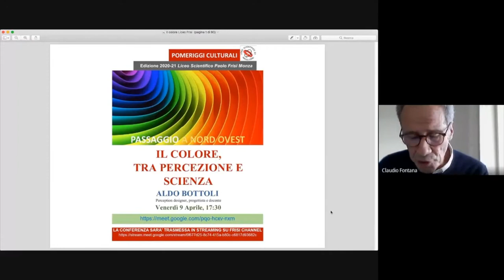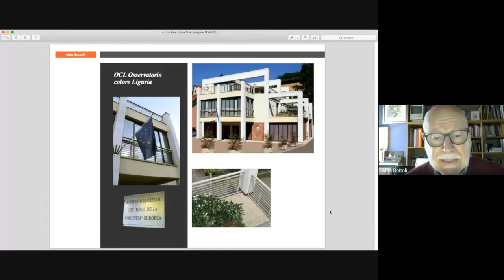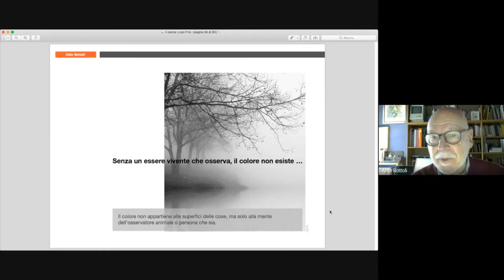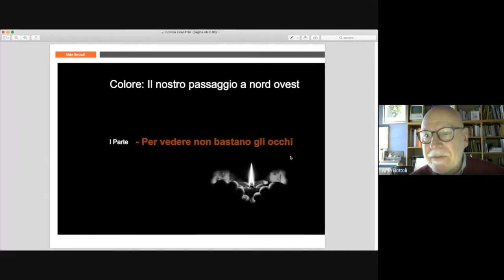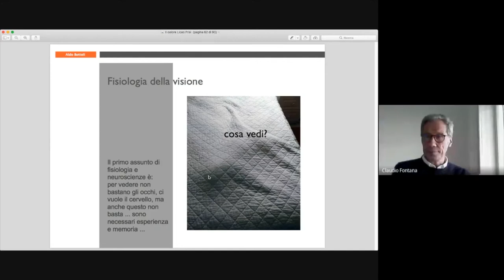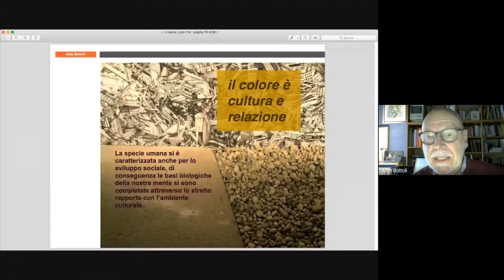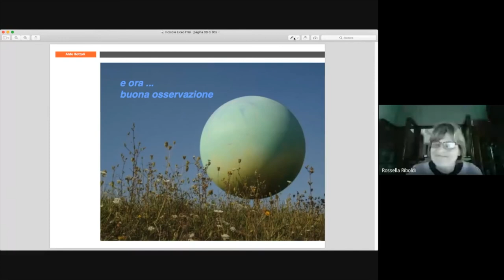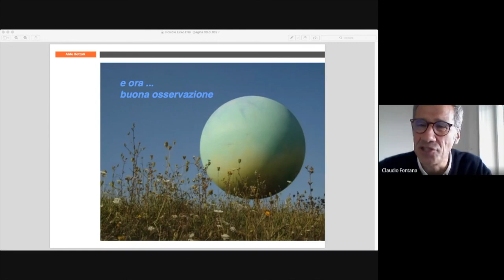POMERIGGI CULTURALI 2021 / Il colore tra percezione e forma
Lezione di Aldo Bottoli in occasione della rassegna "Pomeriggi culturali 2021"